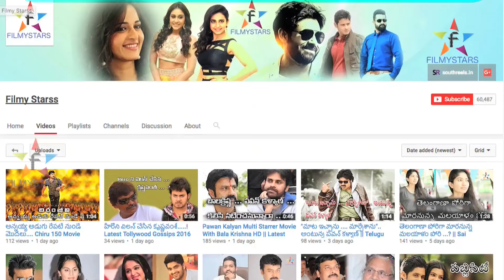Akhil Ku 1 Million Followers || Filmystarss